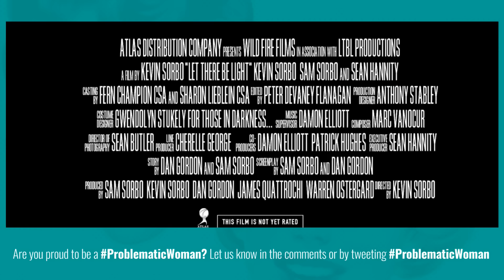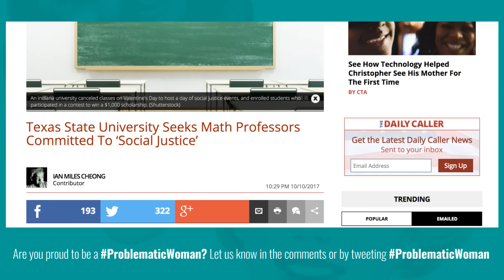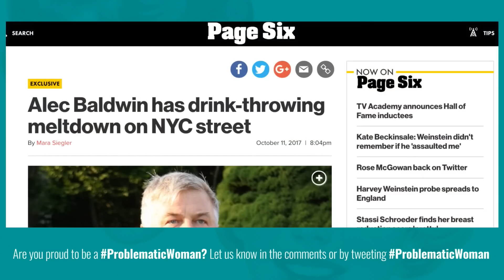ProblematicWomen: Episode 15